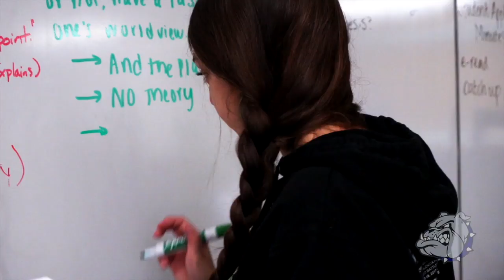LAUNCH 2019 Speaker, Kelly Herrera, Buena High School